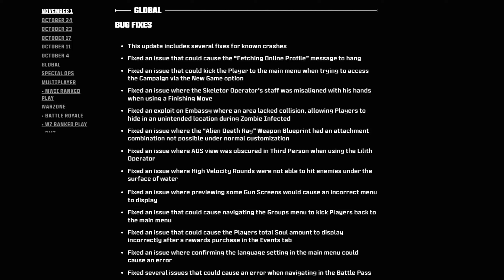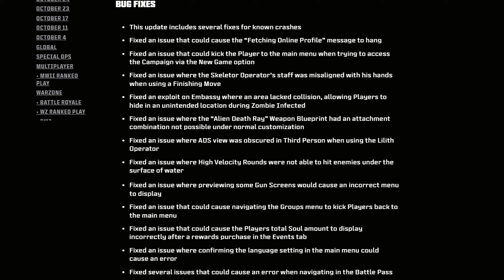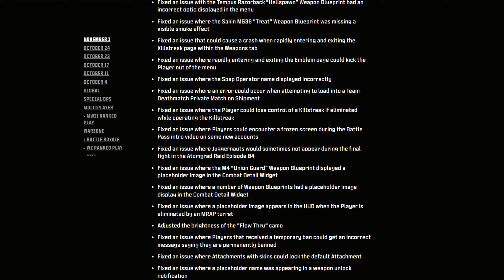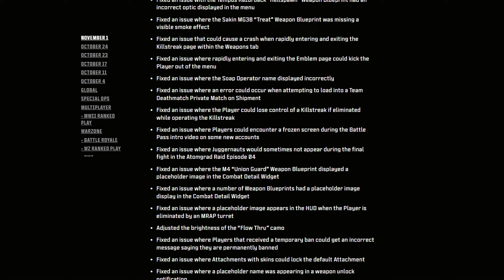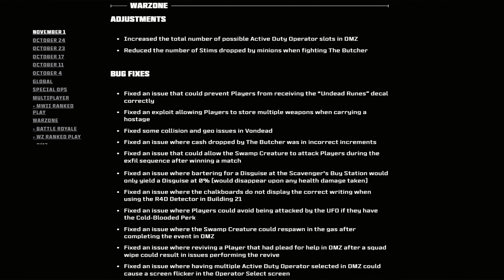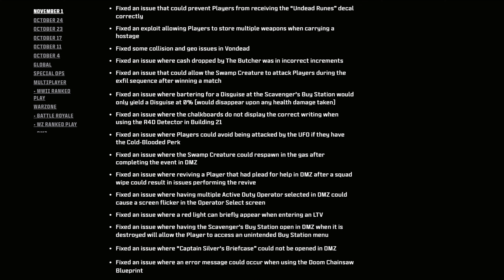WARZONE 1.30 UPDATE PATCH NOTES! New Gameplay Changes & Updates (MW2 Surprise Update)